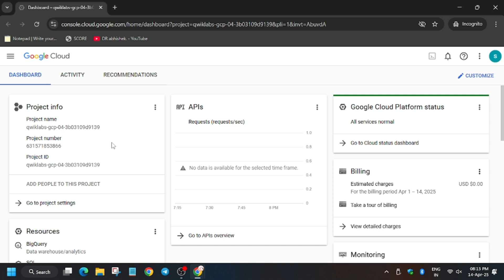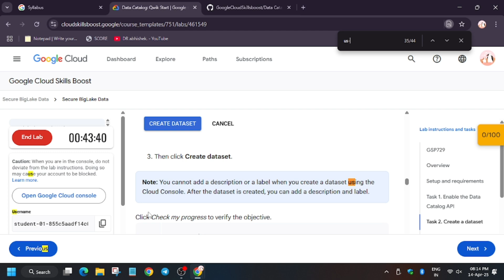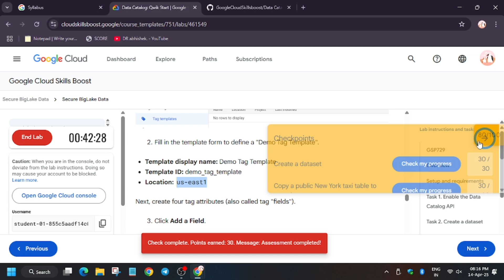Data Catalog: Qwik Start | GSP729 | Google Cloud Arcade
How to fill the Arcade Facilitator form correctly?

qwiklabs
arcade facilitator